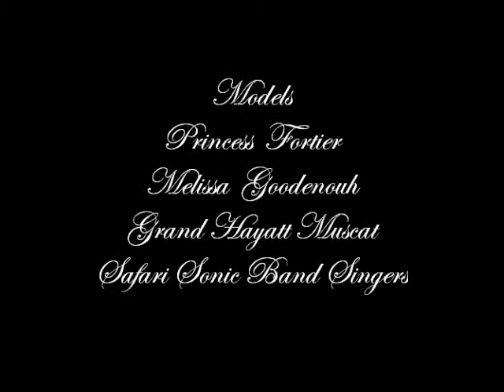Tuncay Çakmak ''Tuncay Photography'' Behind Scene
Kamera arkası fotoğraf çekimim ( Amatörce)
Amateur Video Recording :)
Models: Princess Fortier and Mellissa Goodenough